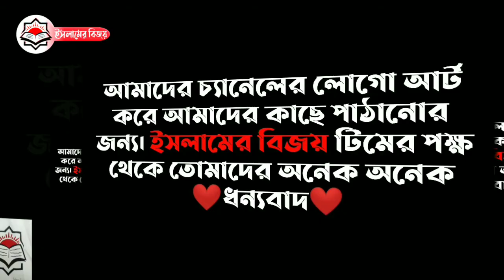ঘরে পুতুল থাকলে নামাজ হবে কি? Shaikh Ahmadullah